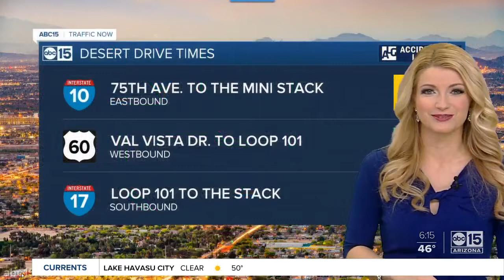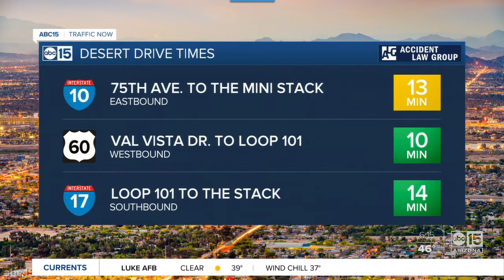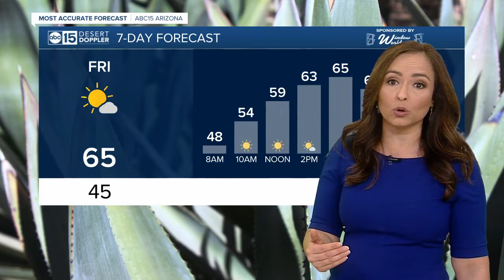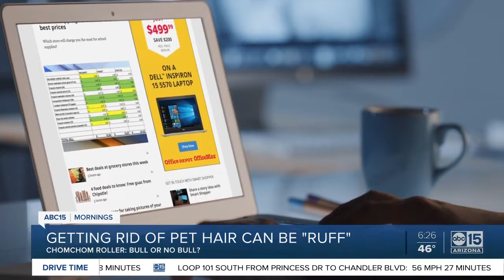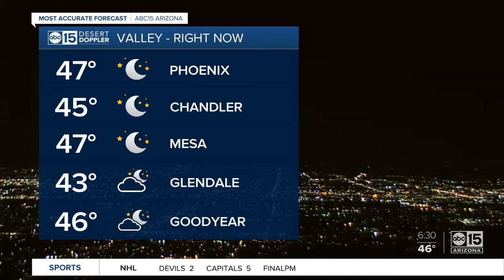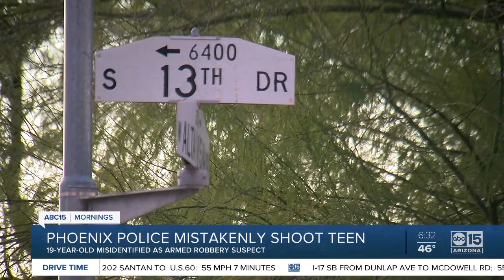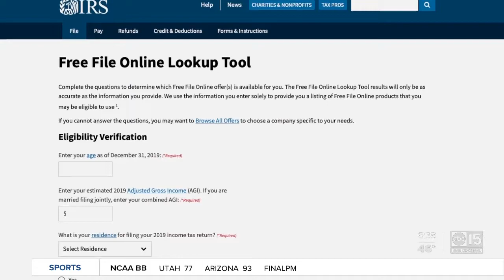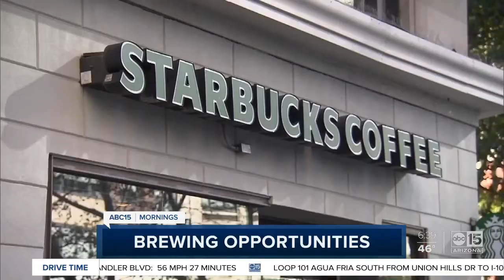How to file your 2019 taxes for FREE!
January 27, 2020 is the first day the IRS will be processing 2019 tax returns. Here are the best ways to save the most money, perhaps even file for free this year.